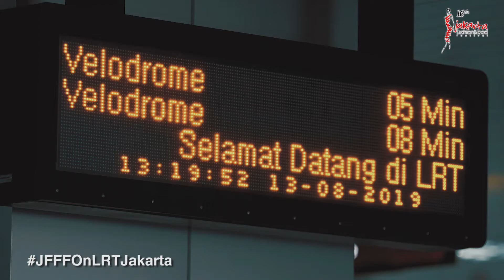Fashion Preview at LRT Jakarta - JFFF 2019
Untuk pertama kalinya Jakarta Fashion & Food Festival (JFFF) 2019 di tahun ke 16 penyelenggaraannya menggelar fashion show di dalam kereta LRT Jakarta sebagai Fashion Preview khusus untuk media dan influencer. Menampilkan 16 koleksi khusus yang sekaligus melambangkan JFFF ke-16, merupakan hasil karya dari 11 desainer unggulan dan 5 UKM terpilih dari 108 booth yang ada di Fashion Village, yaitu ekshibisi fashion yang menampilkan produk ready to wear, aksesoris, serta ragam kain nusantara.

JFFF di tahun 2019 ini pun makin terasa istimewa  dengan adanya Lintas Rel Terpadu (LRT)  Jakarta yang melintasi wilayah Summarecon Kelapa Gading, sehingga semakin mudah dicapai. Adanya LRT Jakarta hasil upaya Pemprov DKI ini juga semakin mendukung misi JFFF untuk memberikan kontribusi menjadikan Jakarta sebagai destinasi wisata belanja. Dengan adanya event JFFF ke-16 ini, maka JFFF pun ingin turut memperkenalkan fasilitas LRT Jakarta ini, sekaligus mendorong masyarakat untuk menggunakannya sebagai sarana transportasi. Selain menggelar Fashion Preview di dalam kereta LRT Jakarta, JFFF turut mempublikasikan LRT Jakarta melalui salah satu seri foto iklan JFFF 2019, yang mengambil lokasi pemotretan dengan latar belakang LRT Jakarta.

16 koleksi yang akan tampil dalam fashion preview adalah hasil karya 11 desainer, yaitu Didi Budiardjo, Eridani, Yogie Pratama, Major Minor, Tities Sapoetra, Hengki Kawilarang, Danjyo Hiyoji, AMOTSYAMSURIMUDA, Cynthia Tan, Jenahara dan juga Rinaldy Yunardi selaku desainer yang terpilih untuk tampil di JFFF Awards sebagai puncak acara  JFFF 2019 pada tanggal 21 Agustus 2019. 5 koleksi lainnya merupakan perwakilan para partner yang tahun ini berkolaborasi dengan JFFF dan koleksinya ditampilkan di ekshibisi Fashion Village yang digelar di koridor Summarecon Mall Kelapa Gading dari tanggal 7-25 Agustus 2019 yakni: Dekranasda NTT sebagai perwakilan dari daerah, Kain Negeri mewakili institusi yang berkolaborasi dengan JFFF, Precious One mewakili UKM perwakilan Jakarta Brand Festival yang desainernya merupakan kaum difabel, finalist NYPD mewakili kompetisi fesyen di JFFF, dan ESMOD Jakarta mewakili sekolah mode.